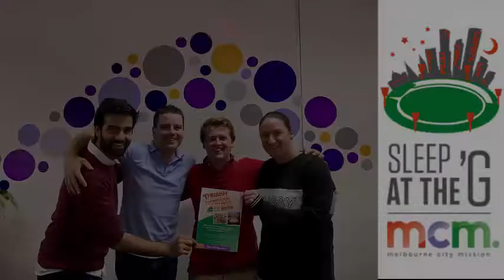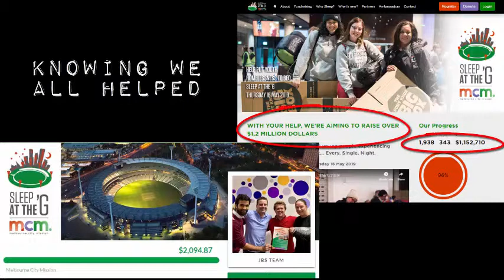Our Thank You | Sleep at the G | 2019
We would like to thank everyone who supported JBS and donated to Melbourne City Mission to help raise awareness and vital funds for their life-changing work.